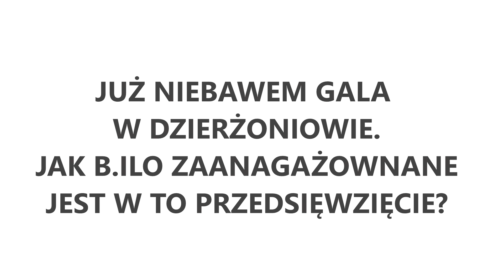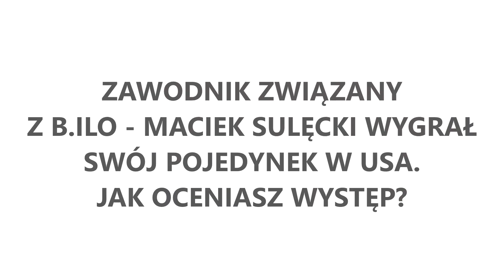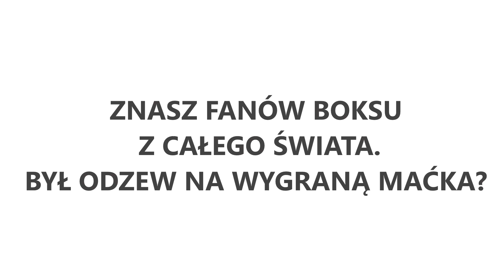Marco Beniamino Brioschi o Sulęckim, MB Promotion, Dzierżoniowie i Balskim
Marco Beniamino Brioschi to człowiek stojący za firmą B.ILO, która sponsoruje wielu polskich pięściarzy oraz m.in tojestboks.pl

- zapraszamy na naszą stronę.  Codziennie nowe informacje o boksie